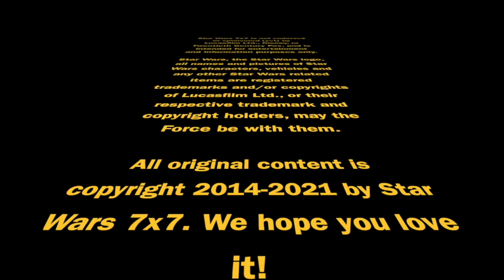From the Desert Comes a Stranger (Boba Fett Chapter 6) | Episode 2,771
Surprise character appearances galore as Chapter 6 of The Book of Boba Fett continues to delight and confound for a second straight week. Punch it!

Doug Howard
Pamela Johnson
Dennis Keithly
Timothy McMahon